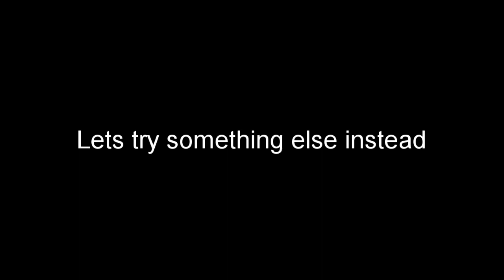Phantom Forces: Random Acts of Baffonery 3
I got lots of more pf footage recorded, so ill make more comps if i get the feeling to.

Song is "Pink Guy - White is Right" (Instrumental)